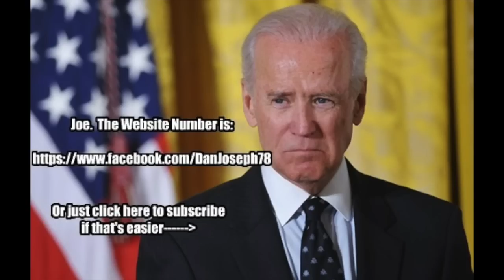The Joe Biden Song (The Groper)